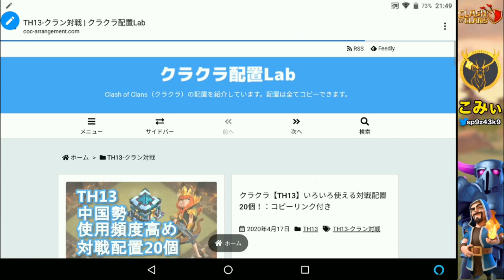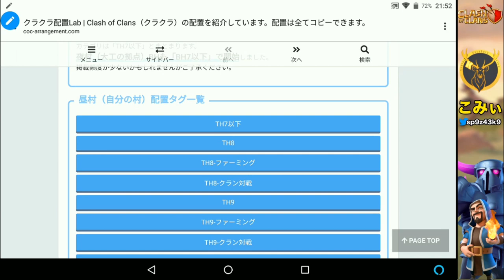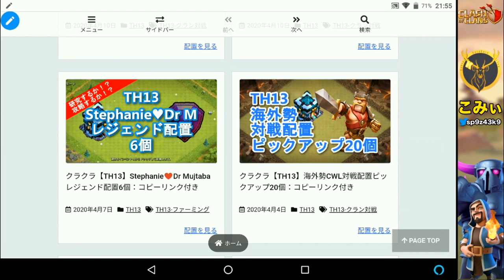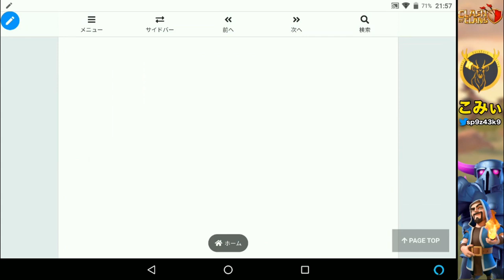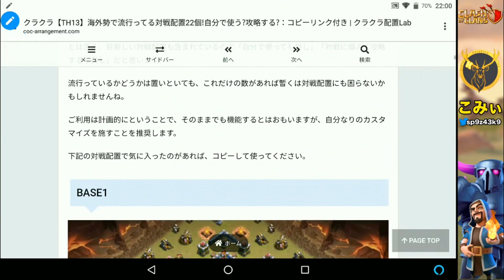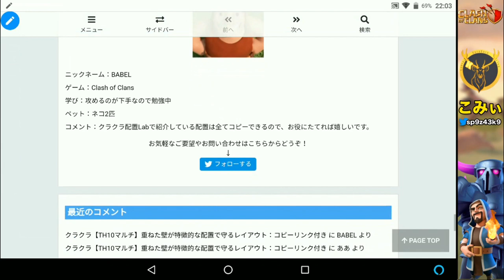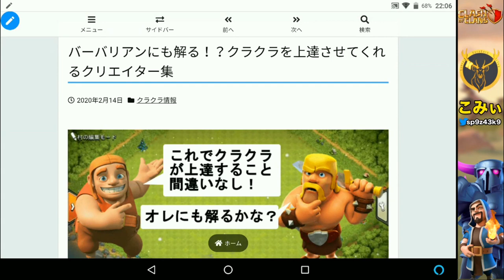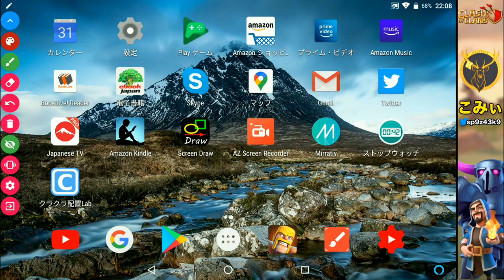【ｸﾗｸﾗ】とにかくﾌﾞｯｸﾏｰｸしておこう!!世界中の厳選配置がたった1分で手に入る神ｻｲﾄの使い方!!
クラクラの初心者から上級者まで幅広い層に参考となる解説動画を挙げていきます。見ているだけで上手くなる!!
今回はマジで皆さんに知って欲しい配置コピーサイトの紹介です。日々新しい配置が追加されかつ幅広いタウンホール、ビルダーホールにまで対応した神サイトの紹介です。使い方は超簡単！絶対使いこなすべき超優良サイトです！Let's Clash!!

OPムービー制作　てるてるさん
所属クラン　関西クラクラ倶楽部（PYL2UY8G）